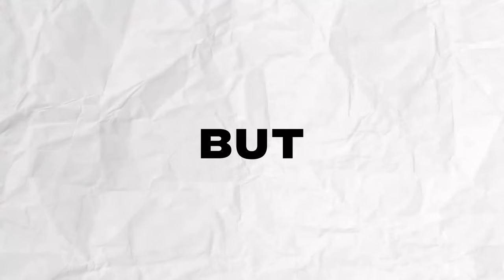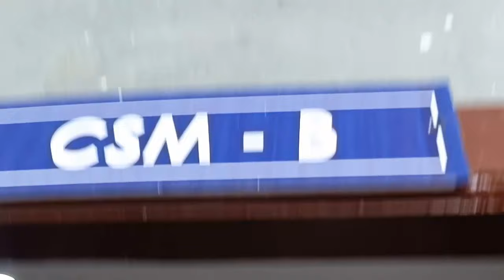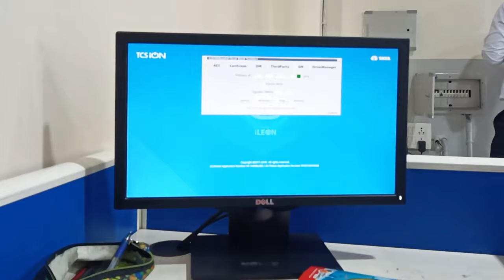A Day in Life of a CMR Student!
Hey friends, i am @AkashStar i.e "Akash Kandukuru"
i make videos that you would never wanna miss watching!

SHARE if you found any value 🔗

✂️EDITING SOFTWARE: Lots of Love and Davinci Resolve 18.5